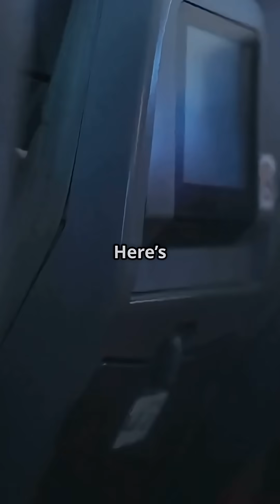Why Can’t Planes Fly Higher Than 42,000 Feet?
Why Planes Don’t Fly Higher Than 42,000ft